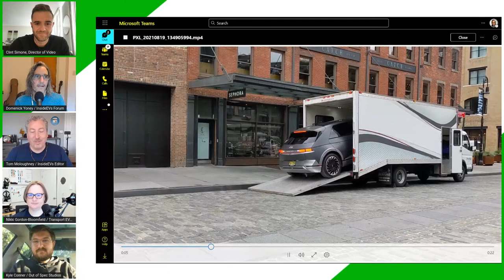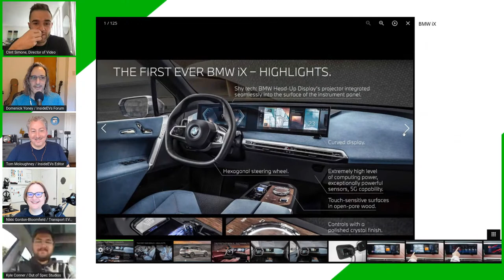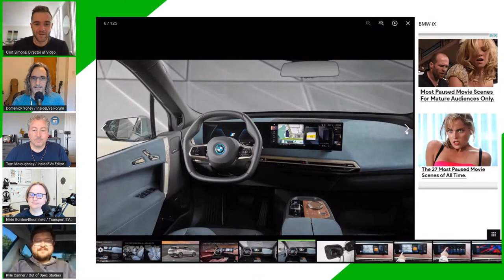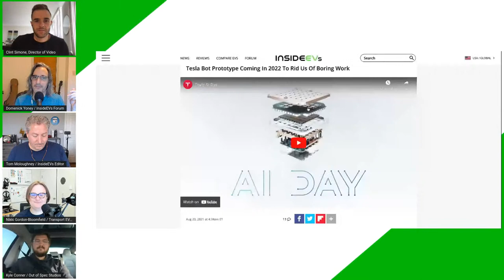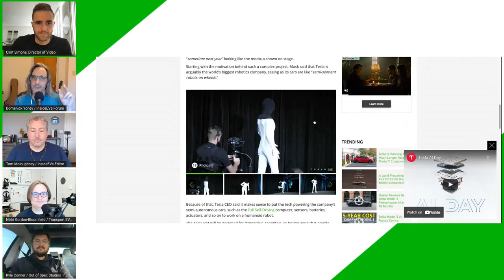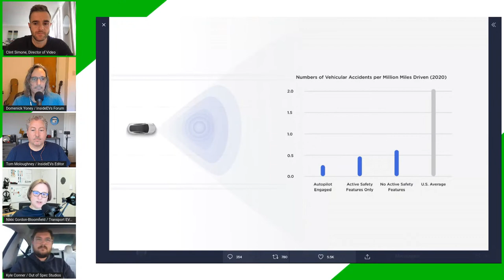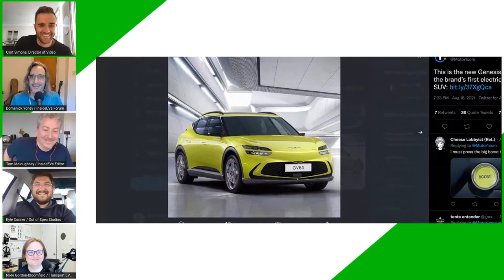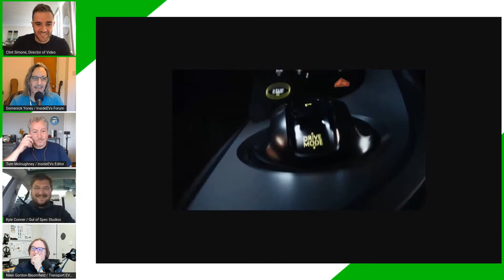Tesla AI Day, Genesis GV60 debut, and the Chevy Bolt EV recall fix fiasco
00:00 Intro
1:41 - Kyle | Polestar 2
6:34 - Tom | Hyundai Ioniq 5
14:49 - Clint | BMW iX, Lucid Air
28:05 Chevy Bolt EV recall
41:29 Tesla AI Day (with robots!)
1:03:42 Genesis GV60 design debut
1:13:56 Audi e-tron S and Sportback S coming to US
1:20:12 Mercedes EQC coming to US?